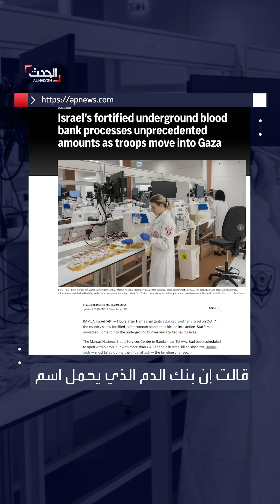بتكلفة 135 مليون دولار.. بنك دم إسرائيلي ضخم تحت الأرض لتلبية احتياجات الجنود في غزة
ستة طوابق تحت الأرض ومحصن من القذائف والصواريخ والهجمات الكيميائية.. افتتاح بنك دم إسرائيلي ضخم لتلبية احتياجات الجنود في
لمعرفة أحدث المستجدات.. عبر البث المباشر من هنا ⤵
وبإمكانكم متابعة الحدث على منصات التواصل